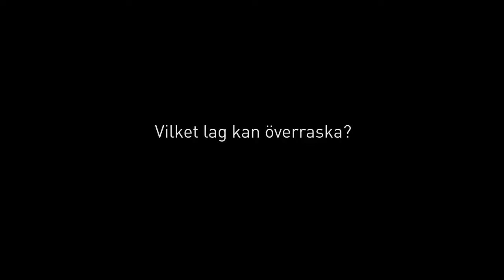Studio KGFC #5 inför den damallsvenska premiären mot Linköping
Studio KGFC tar den här gången ett rejält grepp kring den damallsvenska premiären 2013. Vi snackar upp matchen mot Linköping med hjälp av Anna Ahlstrand som gästar studion, låter spelarna tippa årets serie och så möter ni nyförvärvet från England, Jodie Taylor.